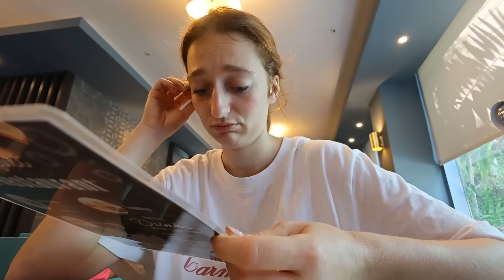1 mes viviendo en Filipinas - DÍA 13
llegamos a una villa increíble... LA VIDA DE MILLONARIAS QUE MERECEMOS

*si has llegado hasta aquí comenta con una gotita de agua 💧*